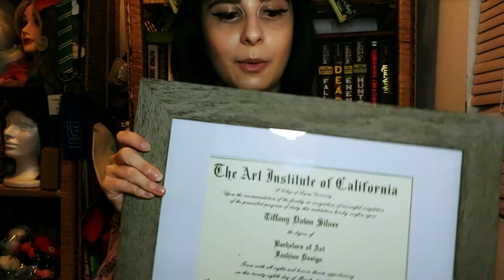KpopPlay With Tiffany Episode 0: Who is Tiffany?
Hello everyone!!! Welcome to Episode 0 for my new Youtube Shows! In this video today I am giving you an inside look as to who I am. This video will explain how I started in the Fashion World and where I am today.

My 2 new fashion related shows are:
-Dress Like A K Star (First Episode Out July 8th)
-Fashion Styling (First Episode Out July 13th)

Kpop, Cosplay and Fashion are my ultimate loves and I am so excited to start these 2 new shows revolving around these topics.

With Dress Like A K Star in each episode I will be exploring a Fashion Category with either Kpop Groups or Kpop Solo Artists. I will showcase 3 outfits and explain the inspiration, where I bought the clothes and more.

With Fashion Styling in each episode I will highlight a fashion brand and show 3 different outfits and how to style them. The brands might be high end or even low end.

So excited for all my new content so look forward to that!

I am also now a YesStyle Influencer. I just placed a big order with them for my next Styling video as well as ordered my first Sponsored item. I can't wait to make this video but please use my LINK below to check out their products.

They have very affordable Korean Fashion, Japanese Fashion, LifeStyle Products, Make Up and More! 10% if you are a NEW CUSTOMER! They also giveaway loads of free things when you purchase things. Happy Shopping!

My Code:
" HITOMICHAN92 " Use at Check Out for Discounts and free stuff!

THANK YOU AND I HOPE YOU WILL ENJOY MY CONTENT!

All music owned by BIGHIT Entertainment and Columbia Records